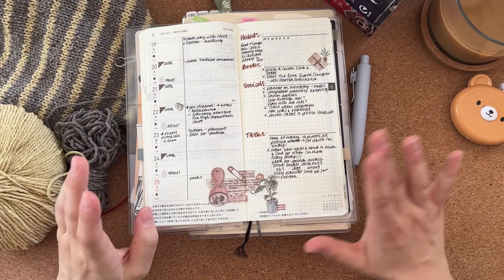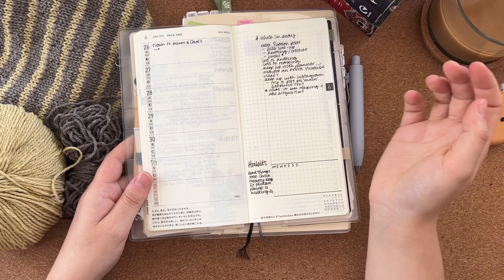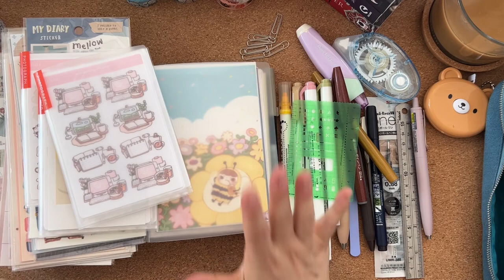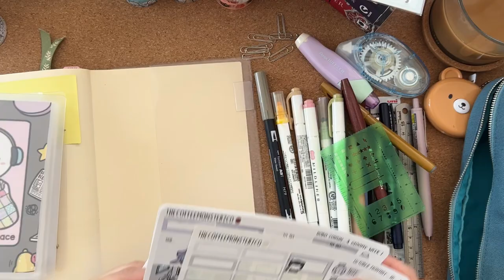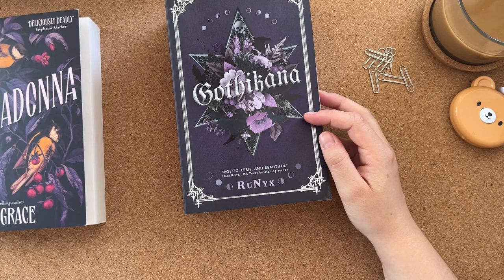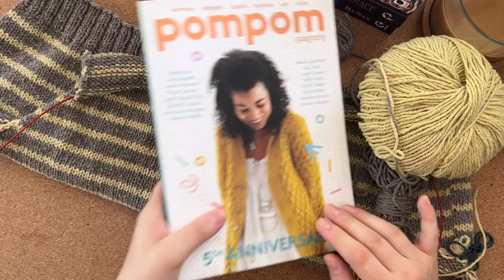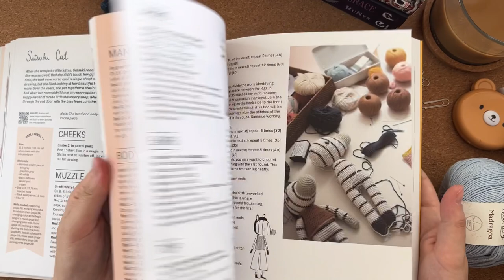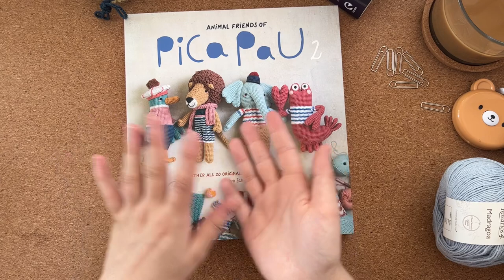Packing for a trip | Knitting, crochet, Hobonichi planners and stationery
Open for links etc 🥰

Time stamps:
00:00 - intro
01:18 - planners/stationery
19:32 - books
22:27 - knitting/crochet

Socials:
It's basically an extension of Youtube/my Instagram account, and I'm really hoping it will be a good place for us to build a little community of like-minded people ❤️ You can find me